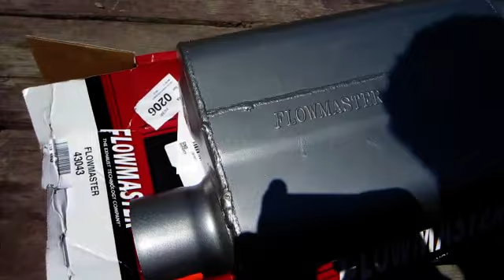Flowmaster 40 on 4.3 Before/After and driving.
Put a Flowmaster 40 on my 1994 GMC Safari. Sounds great. Have a ton of different clips coming up so enjoy.